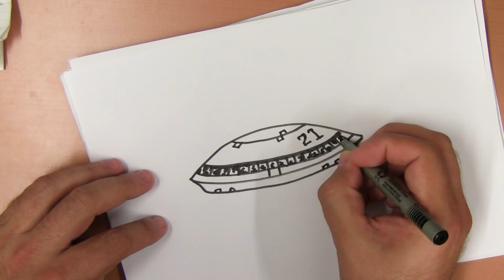2 juli - UFO dag - Hoe teken ik een UFO?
Vandaag tekenen we een UFO